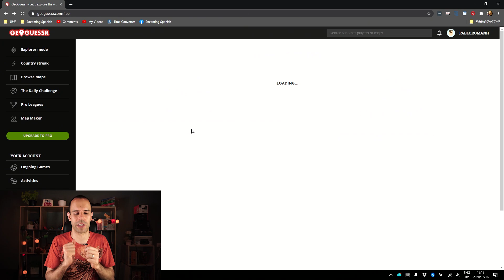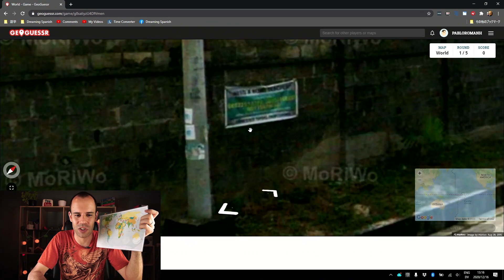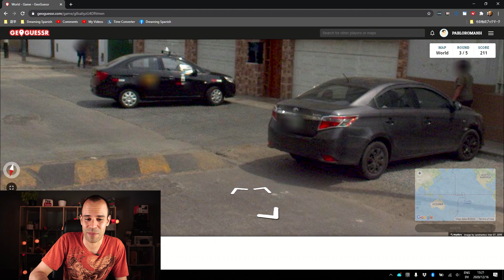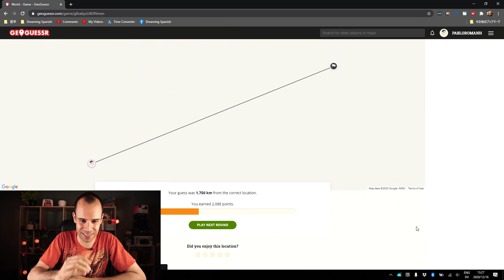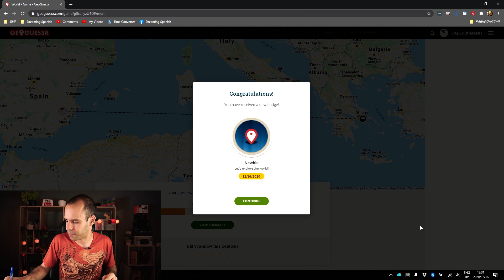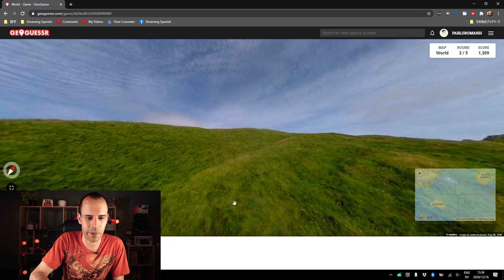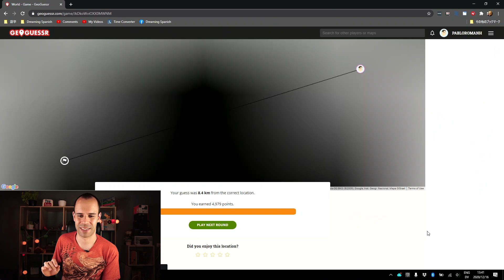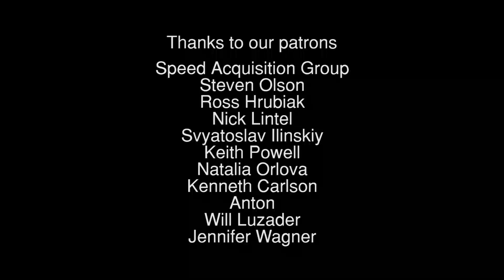Playing Geoguessr - Beginner Spanish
Can we guess where we are just from a 360-degree view of a road? See if you can get more answers right than Pablo.